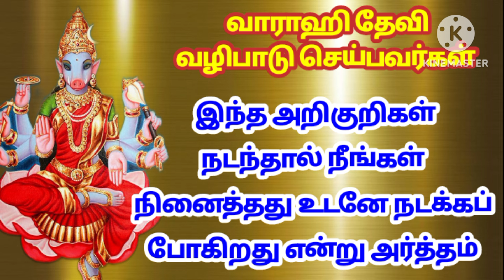இந்த அறிகுறிகள் நடந்தால் நீங்கள் நினைத்தது நடக்கப் போகிறது என்று அர்த்தம்